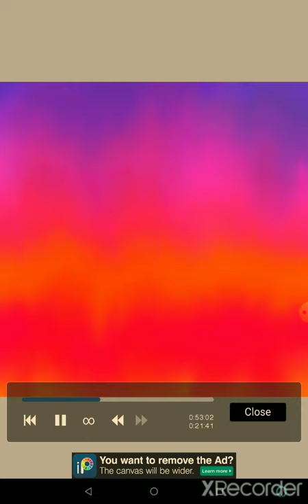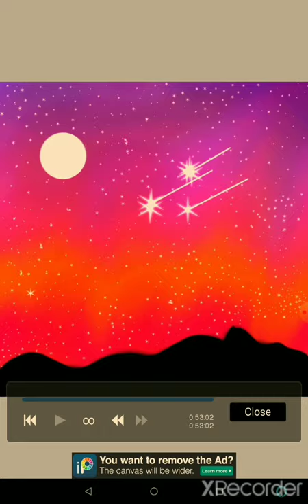shooting star painting in ibispaint X app (first video)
It's my first video so hope you guys like it.